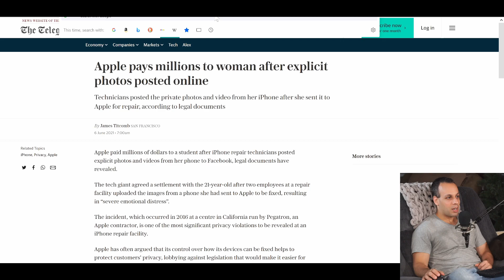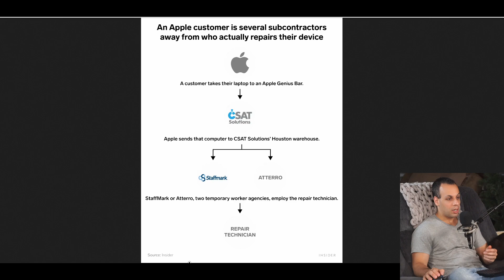Let's talk about what makes independent repair more secure than authorized repair